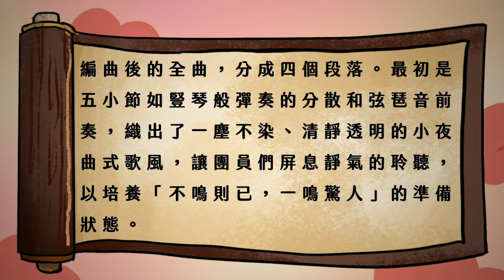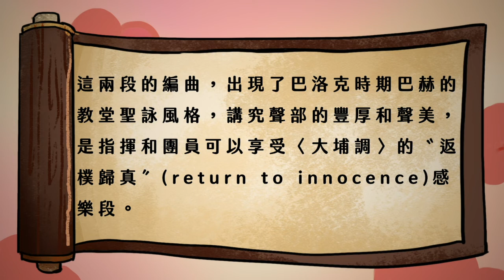【客家合唱比賽指定曲 詮釋賞析】大埔調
你是否了解你所演唱的歌曲呢？
你知道這首歌曲在唱什麼嗎？

點👆🏻進這部影片準沒錯～
看完絕對會讓你唱得更有感情更有深度💗

我們準備了九部賽事指定曲解析影片，將陸續發佈，請大家持續鎖定活動粉專，千萬不要錯過囉！

撰文解析 /
旁白 /